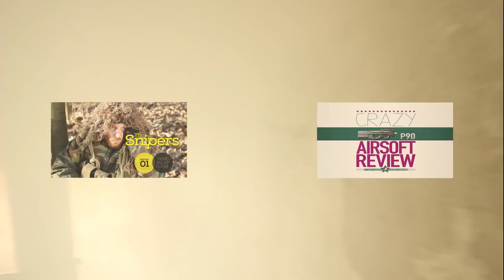Last Airsoft Words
Funny last words of airsofters before hit or even worse. These are famous last words you usually say before you go to the respawn.

Cast: Juraj "Šoko" Tabaček, Martin Hudoba, Peter "Freezy" Kučera, Martin Birner
Director of Photography: Tomáš Bobáň
Logo: Viktor Rek
Directed by: Martin Birner
Production: Johny Deadline Picture Production